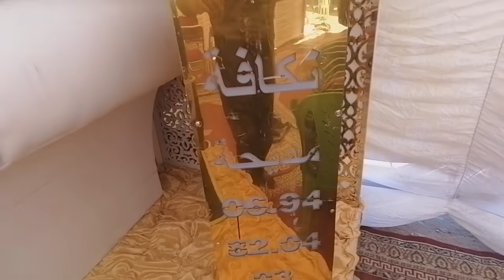مكاين غير النشاط والعمل مع العبدي دوزنا نهارنا ورجعنا لدرانا تحية للجميع فيدو كلو إفادة🤔🇲🇦👉